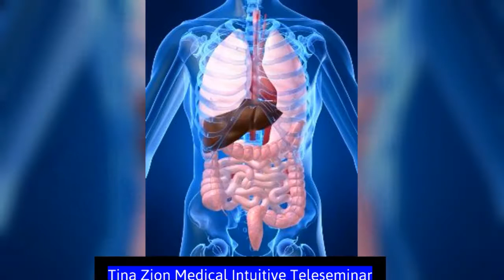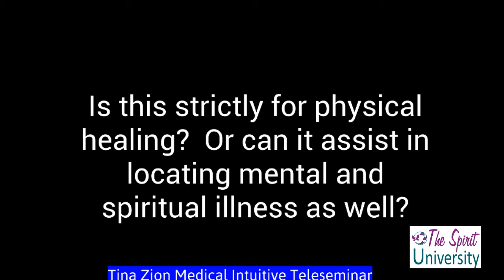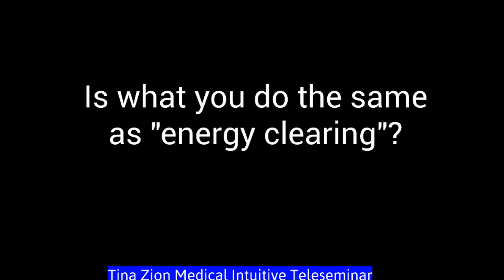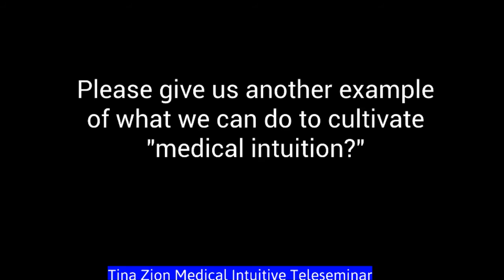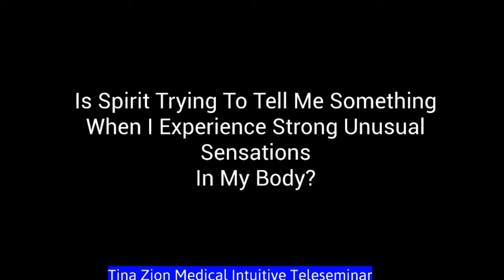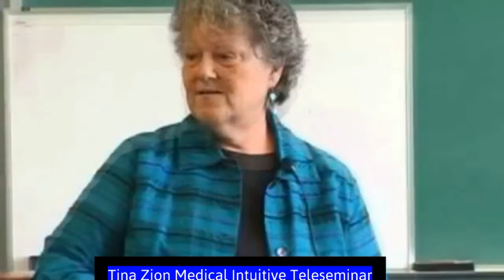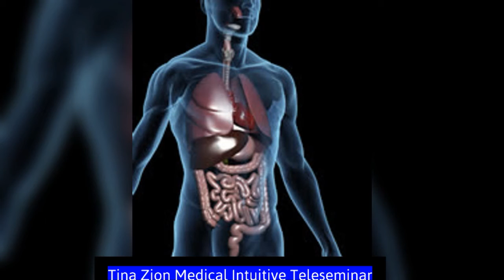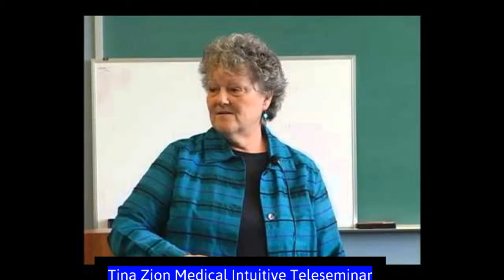Medical Intuitive Teleseminar With Tina Zion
Tina M. Zion is a fourth generation psychic medium. Tina now teaches intuition and medical intuition internationally. She is a registered nurse, a Gestalt trained mental health counselor and a clinical hypnotherapist. Tina is the well- known author of Become a Medical Intuitive: The Complete Developmental Course, and The Reiki Teacher's Manual. She is also a contributing author in Michael Newton's latest book, Memories of the Afterlife. Her books sell in 27 countries around the world.

Tina's practice now focuses on mentoring individuals to discover and excel as an intuitive and medium. She currently works with clients in England, Wales, New Zealand, Australia, Europe, China, Puerto Rico, Canada, India, Sri Lanka and the throughout the USA.